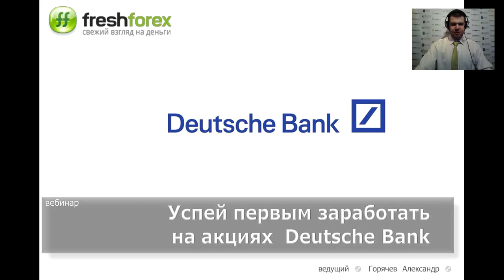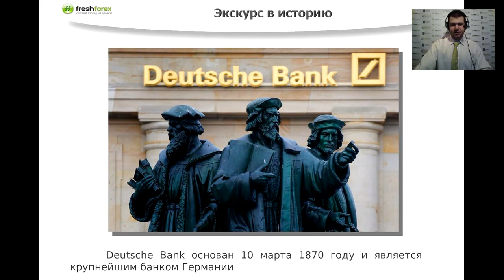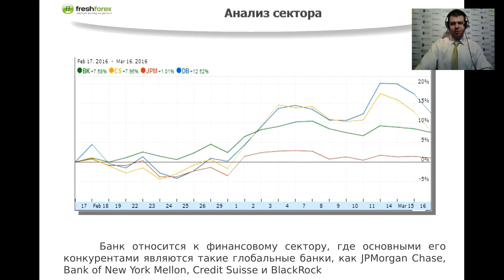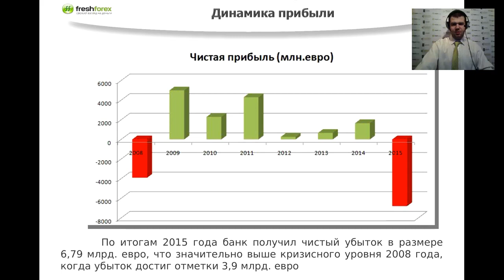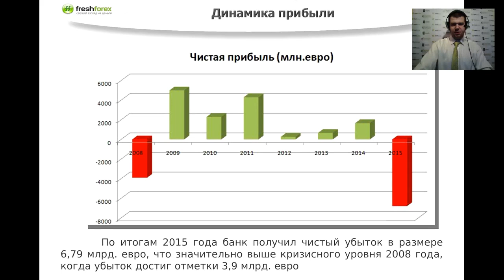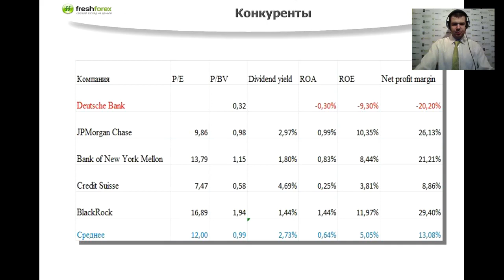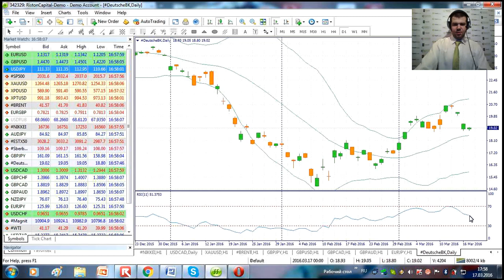Успей первым заработать на акциях Deutsche Bank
«Deutsche Bank» — ведущая финансовая организация Германии, которая имеет филиалы в 76 странах мира. Банк является крупнейшим участником валютного рынка, придаёт большое значение инвестиционной деятельности и эмиссии собственных ценных бумаг. На вебинаре мы рассмотрим основные финансовые показатели и составим прогноз по акциям этого транснационального банка.

знайте на новом вебинаре Александра Горячева! Больше интересных вебинаров на сайте